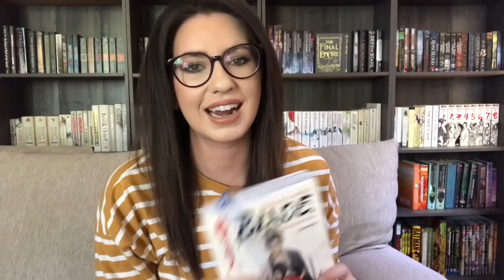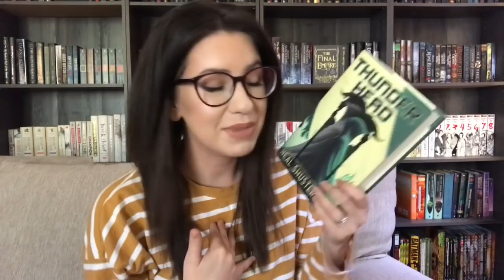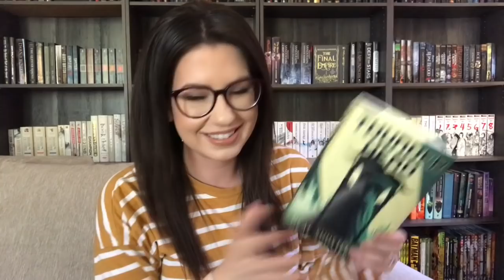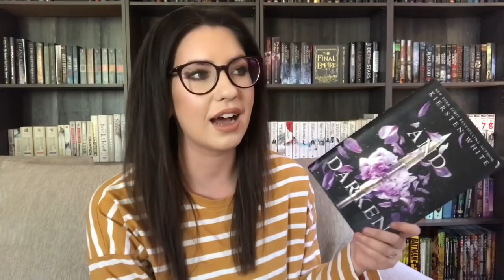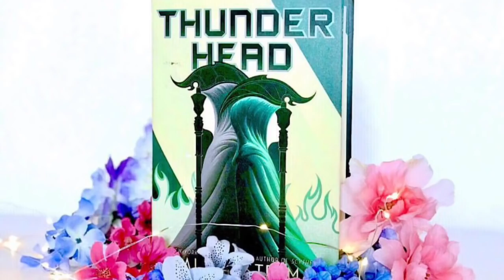August Wrap Up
Here's my reading wrap up for the month of August :D

Want to send me something? Here's the address:
2040 S Alma School Rd. Ste 1
Box 515
Chandler, AZ
85286
USA

Open Internationally?--Yes!